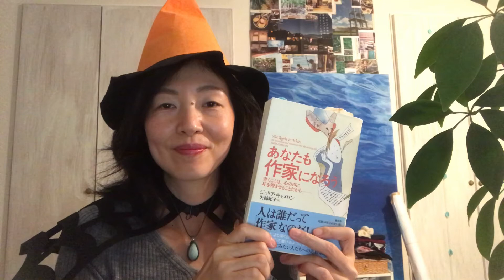あなたも作家になろう ジュリア・キャメロン モーニング・ページ YouTubeでライト・トゥ・ライト！ ２８.日常性 The Right to Write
眠る前に書く「イブニングノート」
毎日ただ書くことは瞑想的な行為

@bfi5993j でも検索できます！

YouTubeでアーティスト・ウェイ！

東京の西、八王子市でアトリエを主宰しています。

BGM編曲・フルート演奏：原田サトシ（サッシー）さん